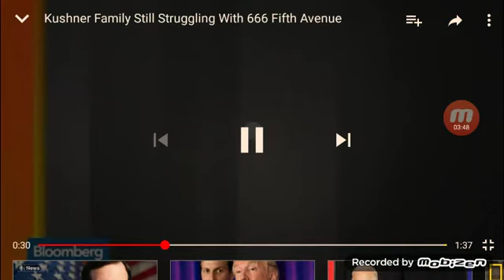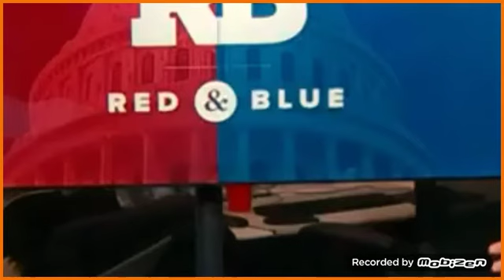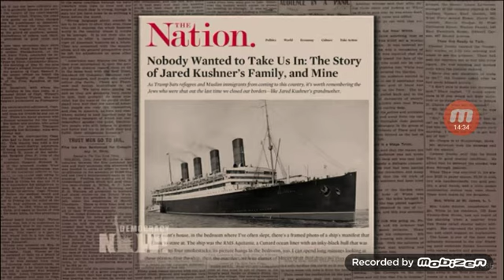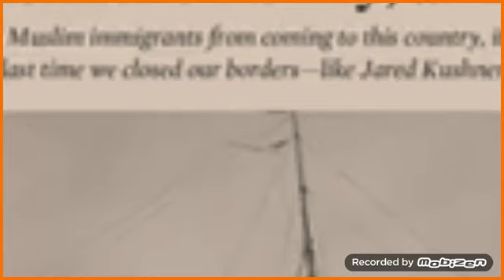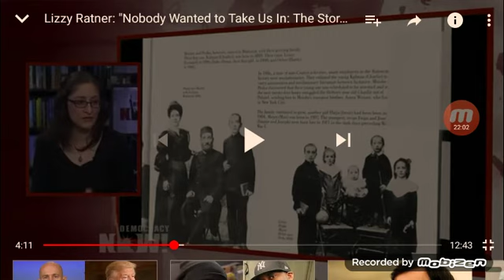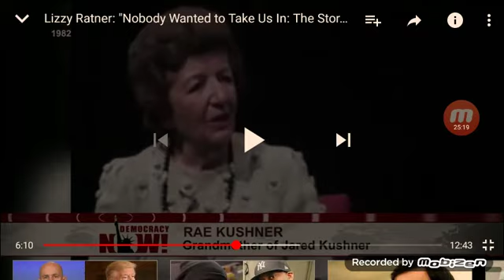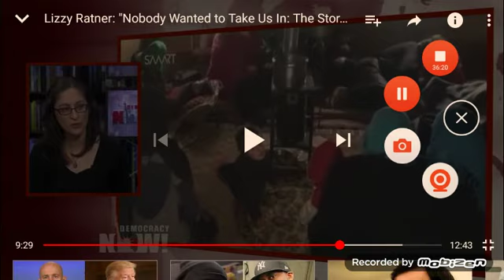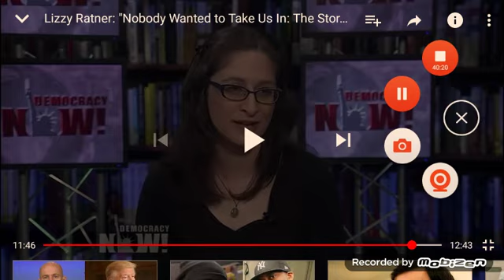DECEPTION BEHIND TRUMP KUSHNER ELITE BLOODLINE